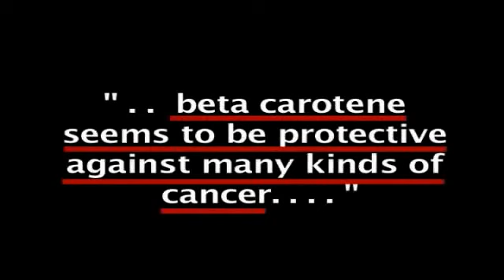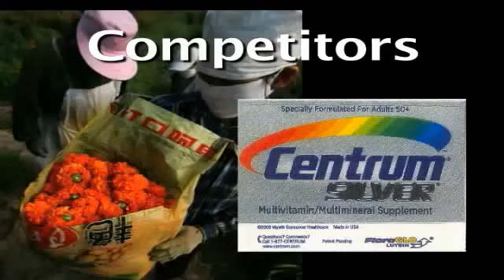Non Food Sources, Potentially Harmful Ingredients, Commonly Used by Vitamin Manu